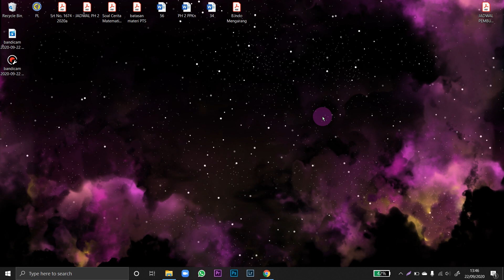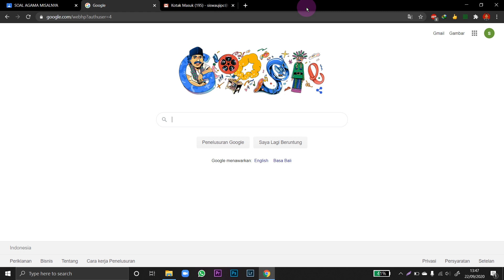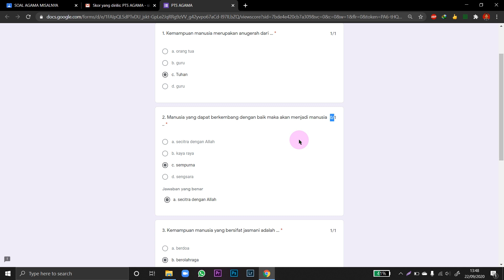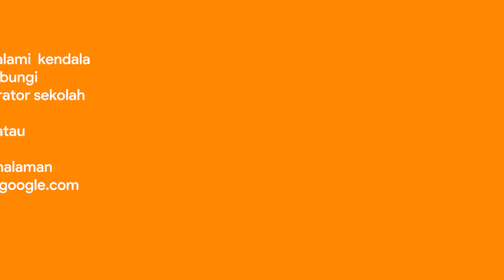14. Tutorial melihat jawaban dan Nilai PH/PTS/PAS via PC/Laptop